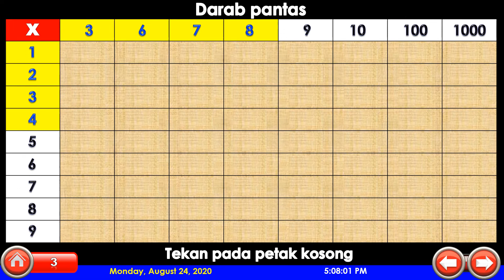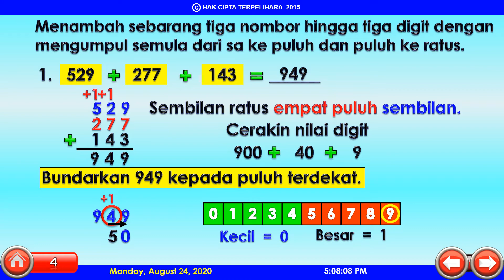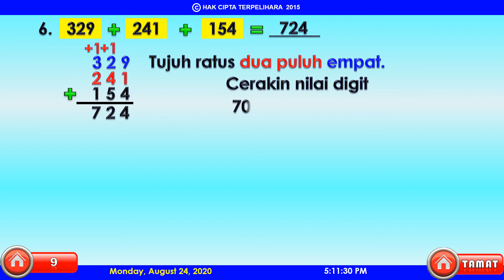TAMBAH, DALAM PERKATAAN, NILAI DIGIT, BUNDAR DAN NILAI TEMPAT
BERKONGSI ILMU PENGETAHUAN LEBIH BAIK DARIPADA BERKONGSI HARTA KEKAYAAN.